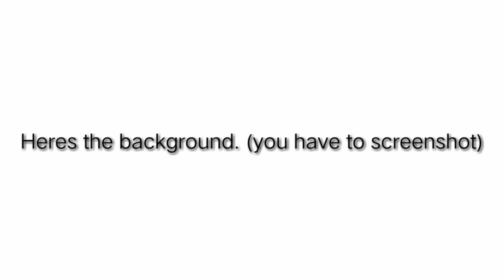Announcement ;) (Read description) late 50 subs special (cancelled)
As my h3ad requested, he wants to extend the deadline. It will be extended to April 1
edit: you can use a white outline for the base so he can be seen, someone said that the background was bad cause the base can hardly be seen. So try adding a white glow to the base and maxing out the intensity, K?
to those who didnt knew or forgot the rules,
You have to beat a base
You can use your oc or not
DONT skip any hits
any fps :D